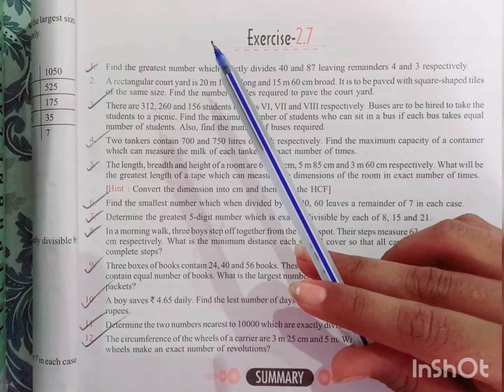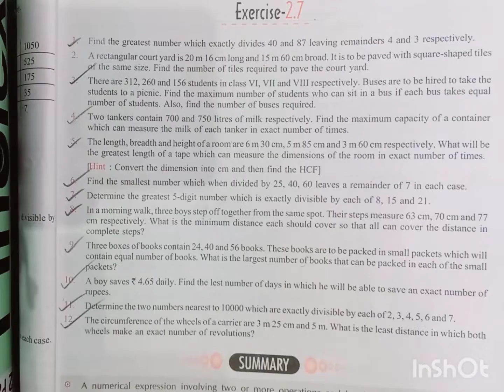Class 6 ll Mathematics ll Chapter 2.13 ll Exercise 2.7 (Q. 1,2,3).